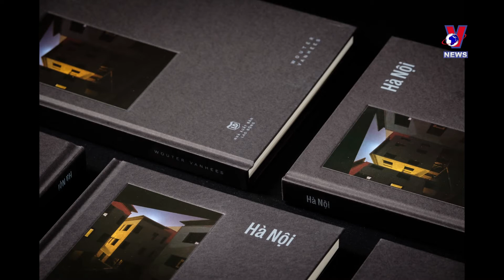Hanoi through lens of Belgian photographer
The debut of a photobook “Hanoi, Wednesday, 10:43 pm” of Belgian photographer Vouter Vanhees has taken readers on a journey through the capital city with different angles.